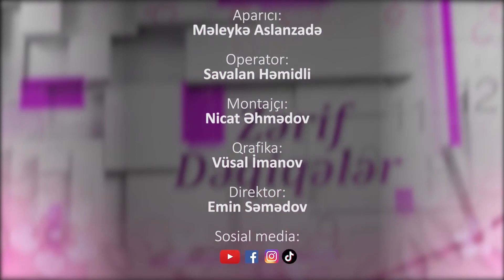Zərif Dəqiqələr: Uşaqlara qayğı və bunda ədəbiyyatın rolu / Məleykə Aslanzadə - Safura Heydərova